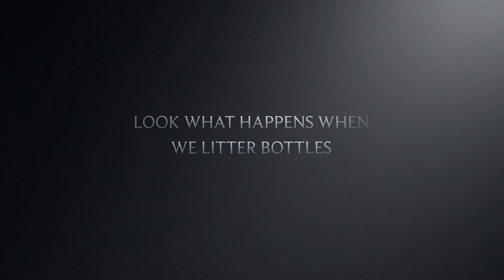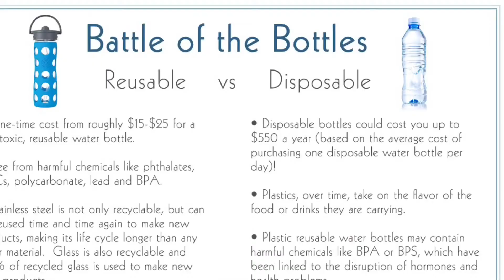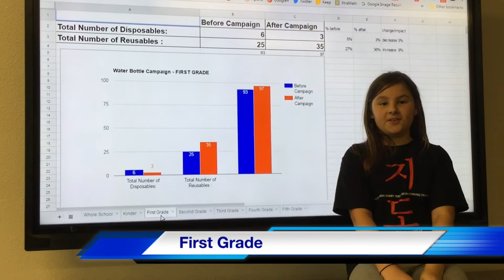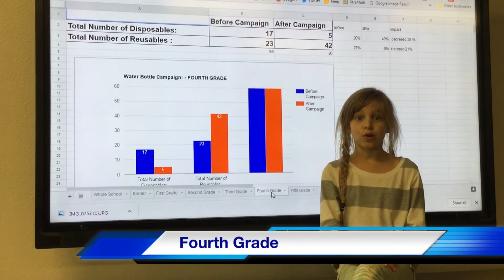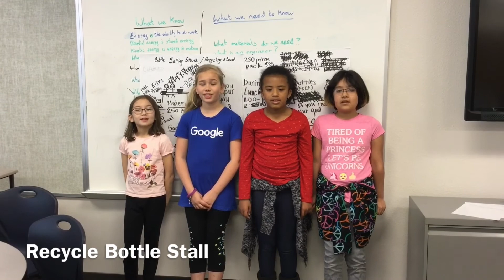Joe Lee Johnson STEAM Academy Eco-Rise Grant Application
Eco-Rise Youth Innovators awarded fourth-grade students at Joe Lee Johnson Elementary STEAM Academy three grants totaling $1,461 to promote student projects that will divert an estimated 450,360 pounds of plastic waste from the landfill each year.